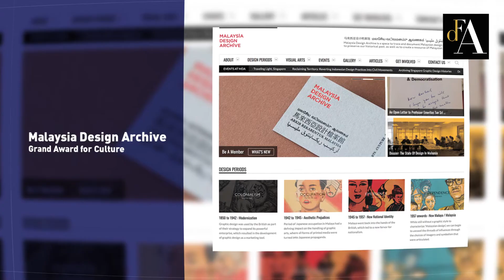Hong Kong Design Centre 2017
Hong Kong Design Centre has been dedicated to uniting designers, industry practitioners and stakeholders, as well as facilitating cross-discipline collaborations to promote local design and business through its diverse trend-setting programmes under the organisation's five major working directions, namely Connect, Celebrate, Nurture, Advance and Engage.
Together, let's co-shape a creative city that values design!